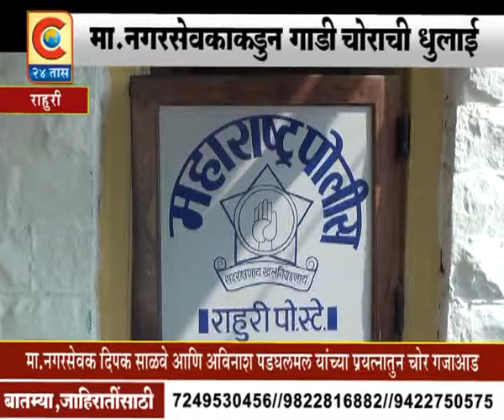RAHURI GADI CHORACHI DHULAI